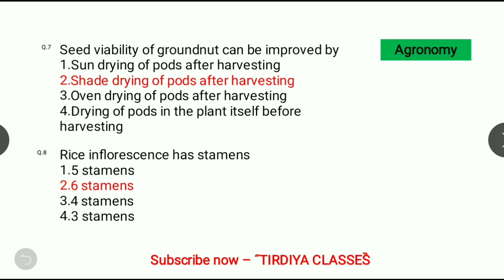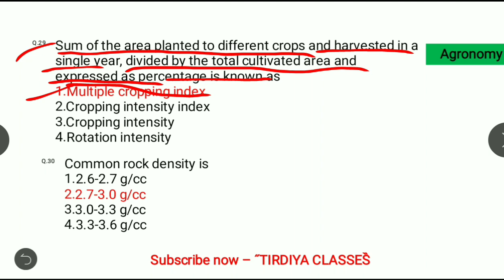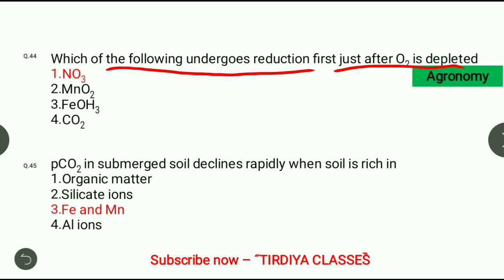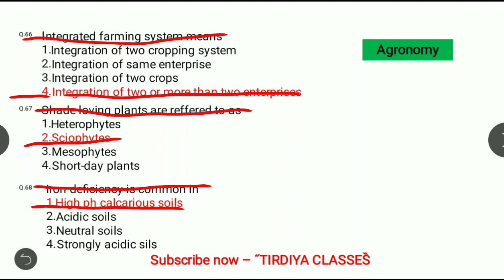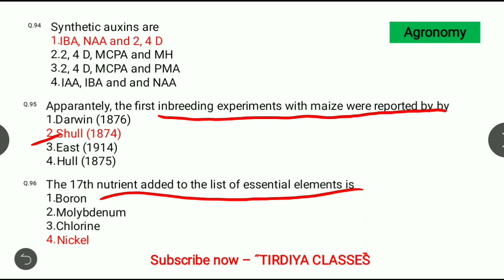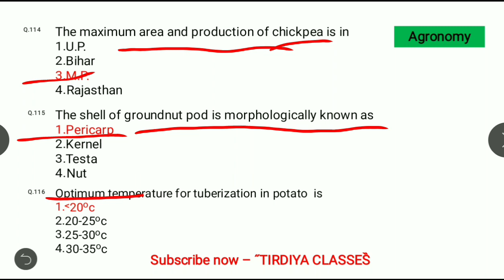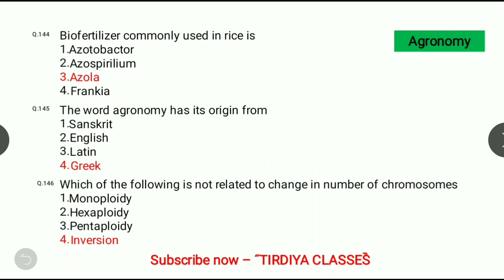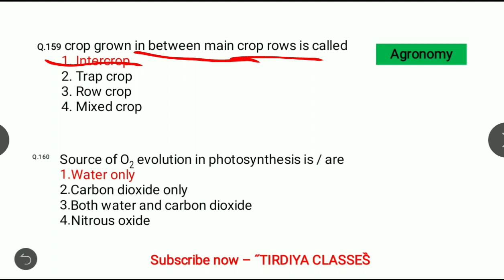ICAR-JRF AGRONOMY SOLVED PAPER (2019) | ALL QUESTIONS IN ONE LECTURE | TIRDIYA CLASSES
This video is related to ICAR JRF agronomy previous year question paper (2019)..

In this video we will discuss about ICAR-JRF Agronomy (2019) solved question paper ..

This video contains 160 questions of jrf Agronomy with answer..

It will be helpful for your upcoming ICAR-JRF Agronomy exams and also for PG and BHU..

Purpose of this channel provide complete knowledge of agriculture for you and this channel very helpful for those  students which is preparing competitive exams and various state level entrance exams..